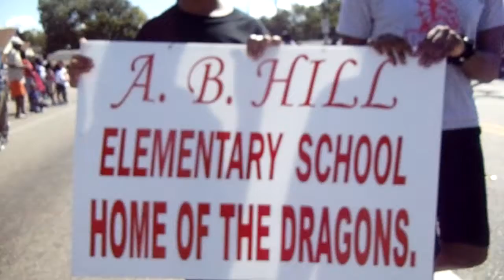A. B. Hill Elementary School Southern Heritage Classic Parade 2015